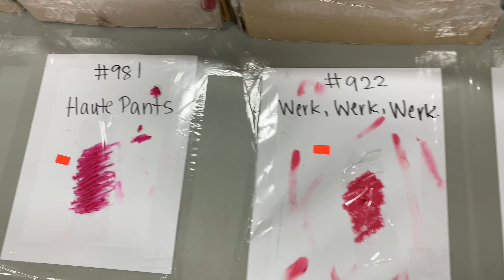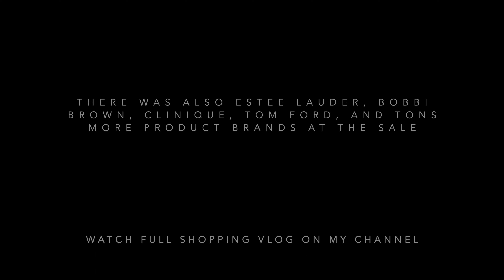Mac Lipsticks at The Cosmetics Warehouse Sale in Markham | Dec 2022 | Nature&TravelZM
This video is about Mac Lipsticks at The Cosmetics Warehouse Sale in Markham Fairgrounds.This video is of the sale that took place in Dec 2022. There were Mac Lipsticks for $10. There were tons more products and brands, click the clink below to watch the full vlog: